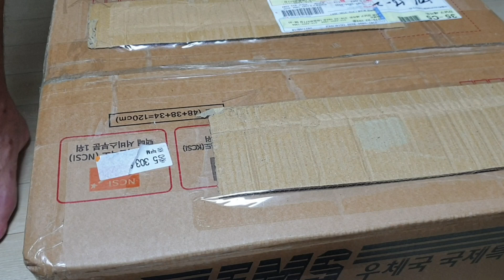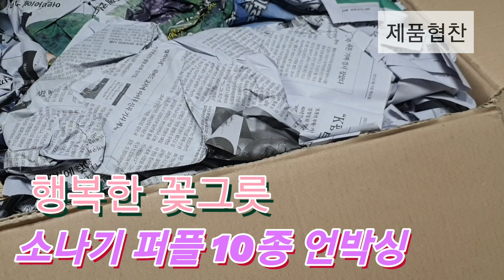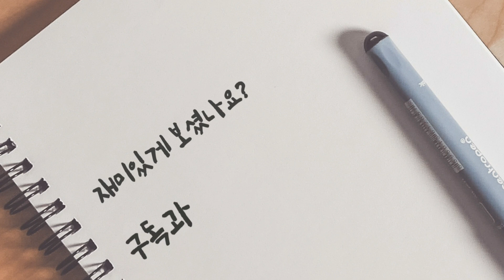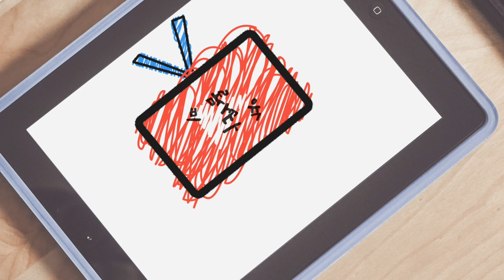소나기퍼플 10종 다육이화분언박싱!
행복한꽃그릇화분
소나기퍼플 10종 73000원 무료배송
크기도 크고 색도 넘 예쁜 꽃화분십니다.
문자로 성함.주소.전번,소나기퍼플10종 주문합니다.보내주세욪

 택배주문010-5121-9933